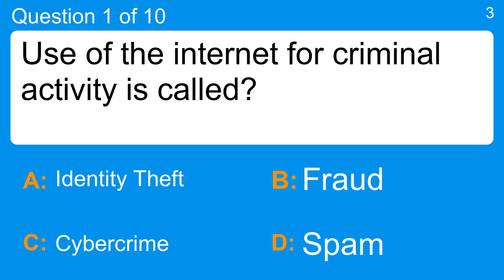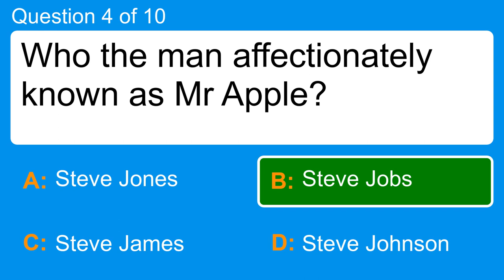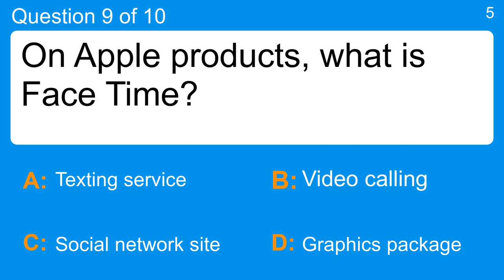Technology Trivia Quiz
Question 1 : Use of the internet for criminal activity is called?
 Answer a: Cybercrime
 Answer b: Fraud
 Answer c: Identity Theft
 Answer d: Spam

Question 2 : Where would you normally find a SIM card?
 Answer a: Cell phone
 Answer b: Digital camera
 Answer c: Mp3 player
 Answer d: Wristwatch

Question 3 : Which is the app where you build professional connections and network with others?
 Answer a: Bubble Witch 2 Saga
 Answer b: Flipboard
 Answer c: Foursquare
 Answer d: LinkedIn

Question 4 : Who the man affectionately known as Mr Apple?
 Answer a: Steve Jobs
 Answer b: Steve Jones
 Answer c: Steve Johnson
 Answer d: Steve James

Question 5 : What is another term for technical specifications?
 Answer a: Clock Speed
 Answer b: Configuration
 Answer c: Crossplatform
 Answer d: Service Pack

Question 6 : What do the letters "VHS" stand for?
 Answer a: Very High Standard
 Answer b: Video High Standards
 Answer c: Victor Hitachi Sansui
 Answer d: Video Home System

Question 7 : Hotmail was a type of what?
 Answer a: App
 Answer b: Email Account
 Answer d: Web Browser

Question 8 : Ask.com used to be called what?
 Answer a: Ask Jeeves
 Answer b: Ask Winston
 Answer c: Ask Peter
 Answer d: Ask Gregory

Question 9 : On Apple products, what is Face Time?
 Answer a: Graphics package
 Answer b: Social network site
 Answer c: Texting service
 Answer d: Video calling

Question 10 : A great way to promote your online presence is to create a Facebook what?
 Answer a: Blog
 Answer b: Book
 Answer c: Diary
 Answer d: Page